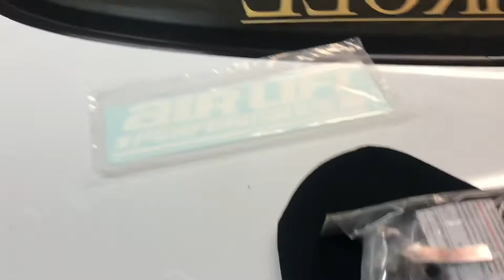Gifts From Airlift! 1991 CB3 Honda Accord Airlift Suspension Install Part 8 - Airlift Care Package -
A little update regarding the missing parts from my Airlift kit